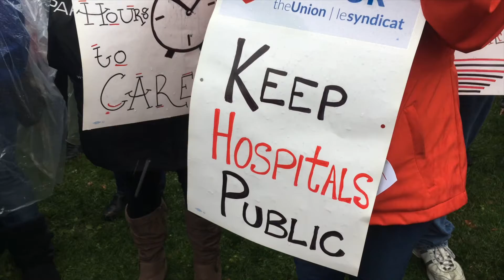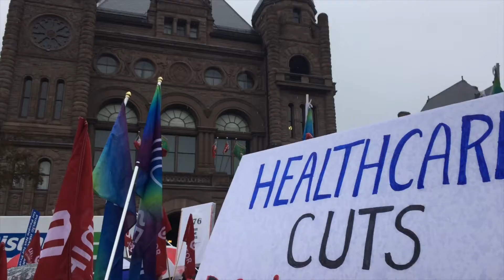Gardez les soins de santé publics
Des milliers de militantes et militants d’Unifor se sont joints à la Coalition ontarienne de la santé et à d'autres intervenants pour réclamer le maintien des soins de santé publics en Ontario. Notre syndicat représente plus de 24 000 travailleuses et travailleurs de la santé dans la province et nous nous mobilisons pour faire savoir au gouvernement Ford qu'ils méritent mieux et que les patients méritent mieux que les compressions et la privatisation des soins de santé